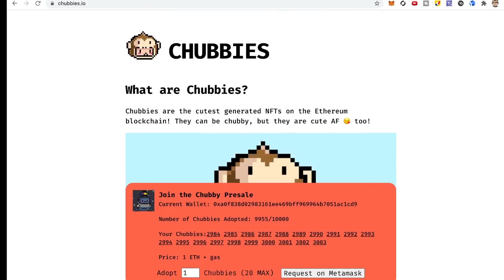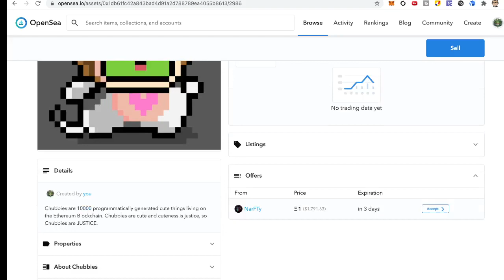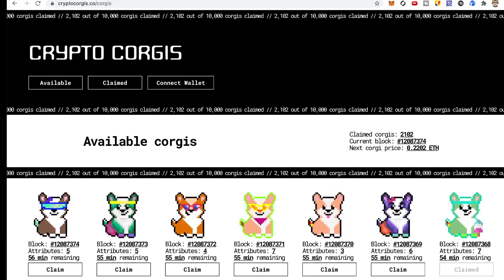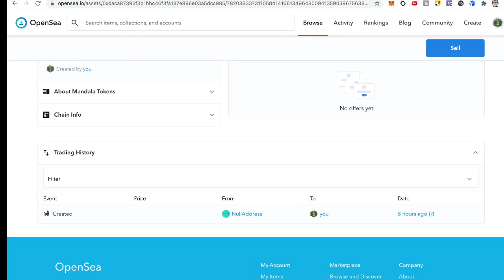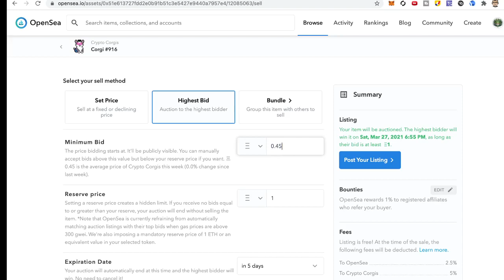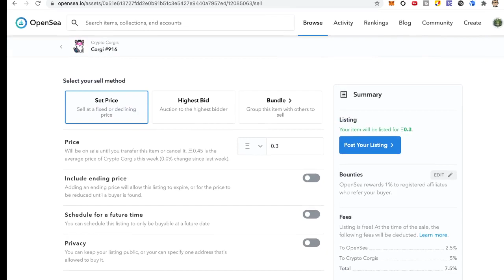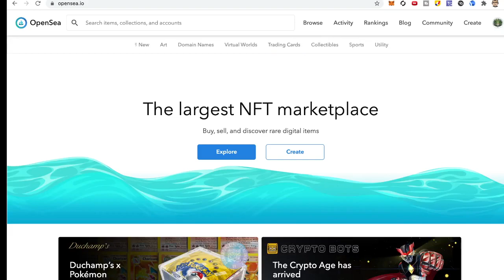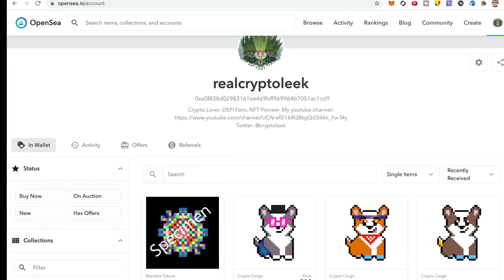Chubbies 小可爱 2天时间 暴涨到1ETH, 恭喜所有抢到 小可爱🐶的大兄弟们。OpenSea 简要教学流程 讲解。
Chubbies 小可爱 2天时间 暴涨到1ETH, 恭喜所有抢到 小可爱🐶的大兄弟们。
OpenSea 简要教学流程 讲解。

微信: cryptoleek